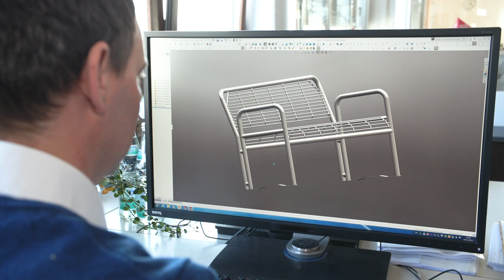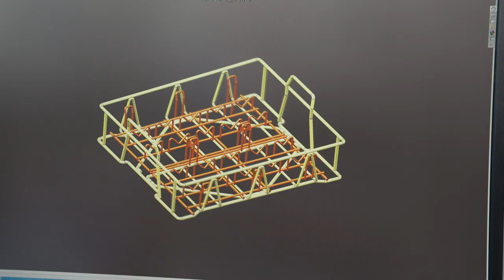METDRA Metall und Drahtwarenfabrik GmbH | Unternehmensfilm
METDRA fertigt seit 1963 Stadtmobiliar mit ausgezeichnetem Design und mit einer großen Palette an Oberflächen und Farben. Aus Draht oder Holz, mobil oder ortsfest verbaut, sind METDRA-Stadtmöbel in jeder Umgebung zuhause. - METDRA Qualitätserzeugnisse aus Metall !